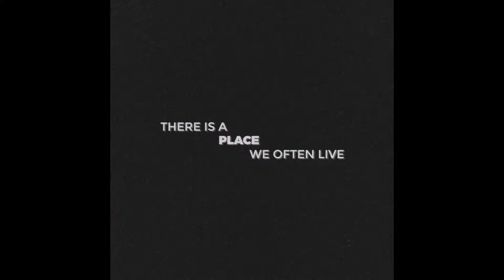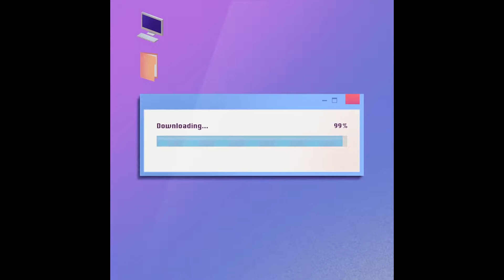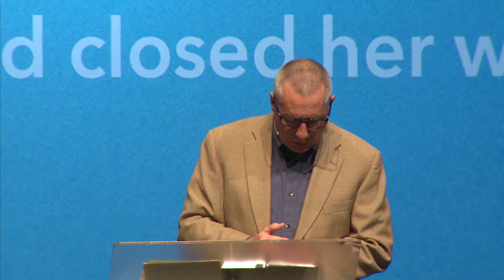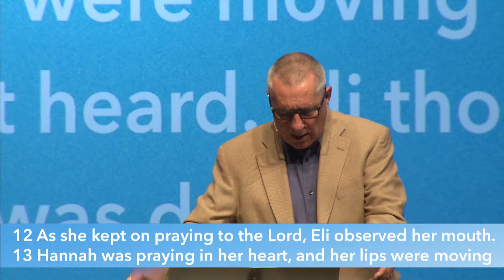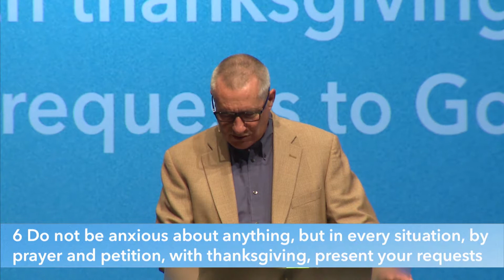The Land of Not Enough | Part 4/5: Barren